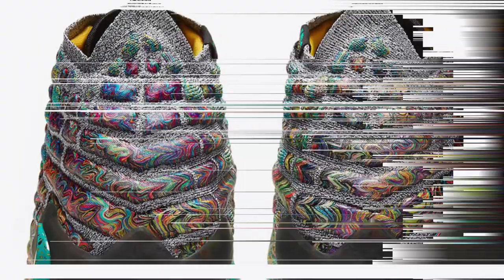NIKE Lebron 17 i Promise 2020 | FIRST LOOK + RELEASE DATE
LEBRON 17 COLORWAYS